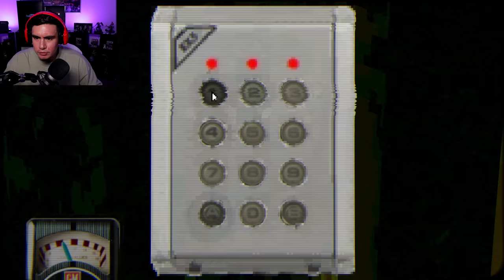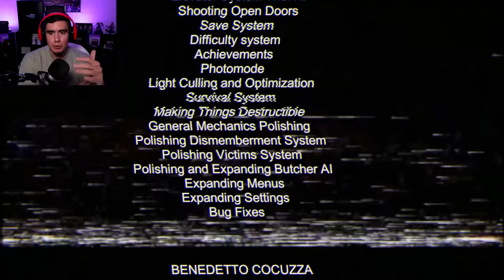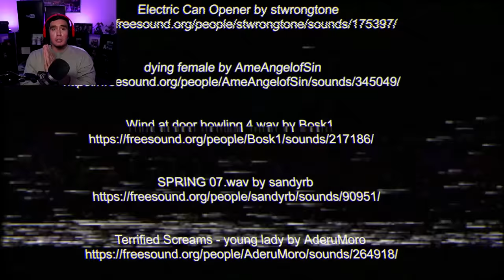I FOUND SURVIVORS IN THE HOUSE, BUT THAT ONLY MADE HIM MORE ANGRY | Stay Out The House (Ending)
There are other survivors in Stay out the house, but is trying to save them all realistic?? We get an ending to this game
and you let me know what you think of it..